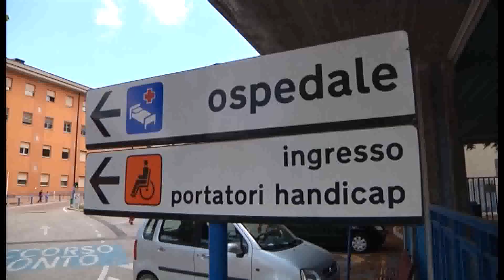VIA ALL'ANNO SCOLASTICO, PRIMO GIORNO DI SCUOLA FRA BUONI AUSPICI, CERIMONIE E MALORI